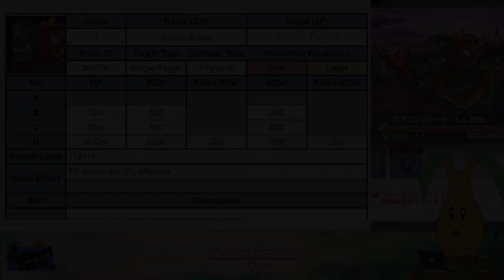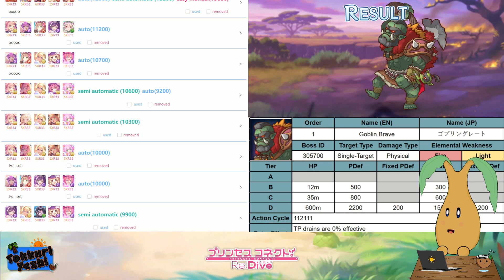[Princess Connect Re:Dive] Boss 1 Great Goblin Clan Battle Report July 2024! Who Made The Team?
プリンセスコネクト！Re:Dive

[About Me]

Hello everyone, I am Tokkuri Yashi your Palm Tree Friend and a Vtuber. I am a huge fan of Hololive and vtubing and it was from watching videos from Hololive talents that inspired me to create content in this style.

[About Video]

Today we look at Clan Battle July 2024. In this video we will have a look at boss 1 Great Goblin ゴブリングレート, which elements they are weak to and which characters make it into the top damaging teams. Have any new releases and unique equipment's for this month  become viable for running against this boss?

[Video Detail]